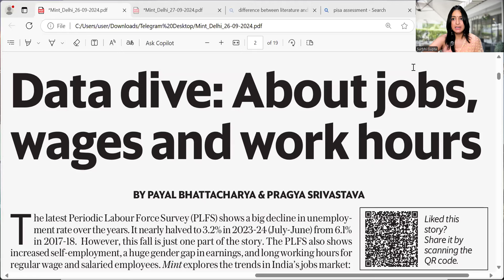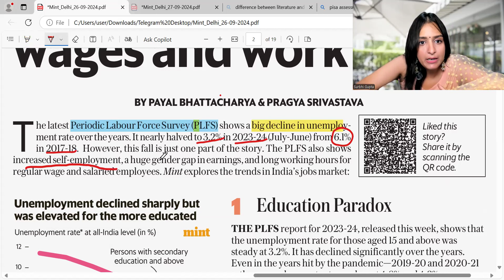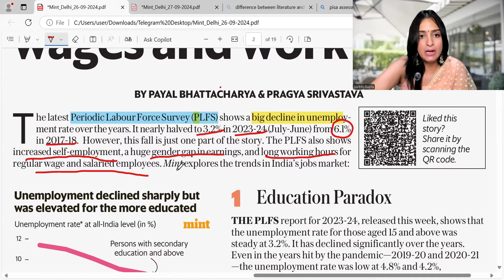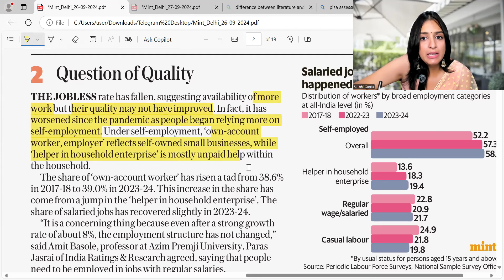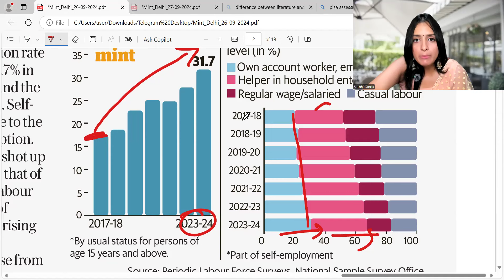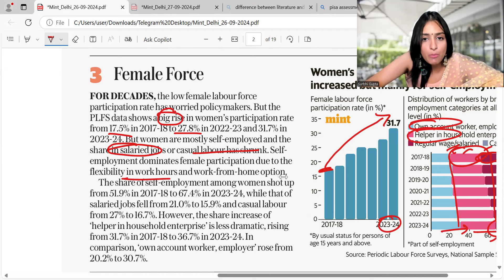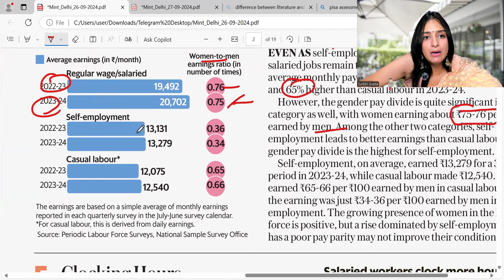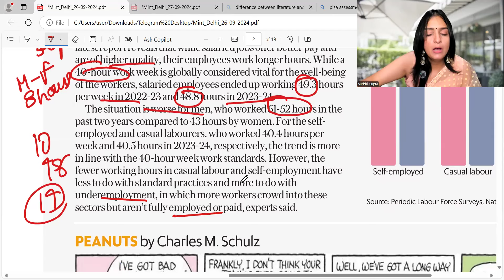Jobs, Wages and Working Hours: Periodic Labor Force Survey Data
Welcome to "EQUIPOISE CLASSES* where you study Economics with *Surbhi Gupta*

 "Hey Economics enthusiasts! I'm Surbhi Gupta, and I'm here to unlock the mysteries of the economic world for YOU! Whether you're a high school student prepping for exams or just curious about how the world works, join me as we navigate the fascinating world of supply, demand, and everything in between!"

 Ongoing Courses -
- Economics directly from Tamil Nadu Board Economics Book - Mon to Fri - 4PM
- Current Affair Economics- Directly from Newspaper - Tues, Thurs, Sat-11AM